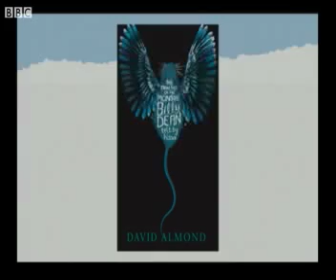Authors Live event with David Almond part 5 - Words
This is a clip from the Authors Live event, part of the Meet Our Authors programme, with David Almond organised by Scottish Book Trust, which was broadcast live on 29th September 2011 to 22,277 children in the UK.

In this clip David Almond talks about words and teaches children how to spell like Billy Dean.

For more information about the Meet Our Authors programme please